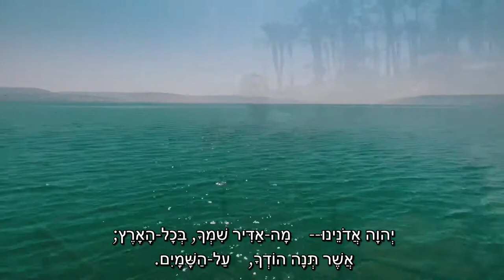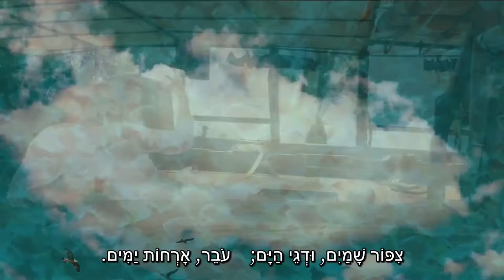Psalms 8 - Filmed at The Sea Of ￼ Galilee - David G Purpose Music - תהילים 8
Lyrics by: The historic original
King David.  PSALMS 8

Vocals, Video executive director, and edited by:
David G Purpose Music.

Instrumentals produced by:
Benny Kaay

Filmed at the actual historical
Sea of Galilee in Israel.
The water that Yeshua
 (Jesus Christ) walked on.

Download this full album called
(Psalms Of King David) By DGPM
Everywhere online!

God bless you for hearing true music!